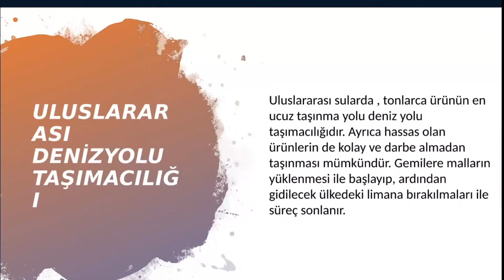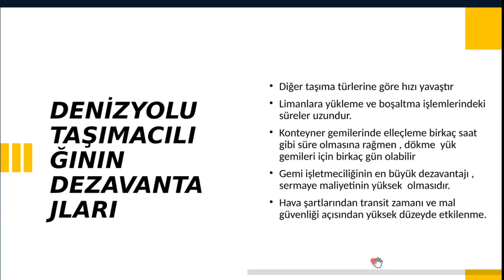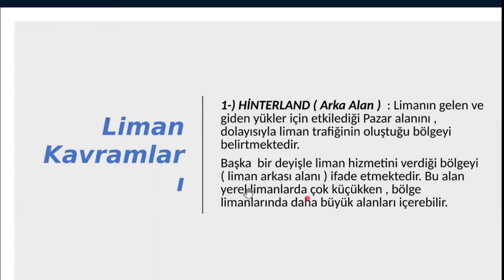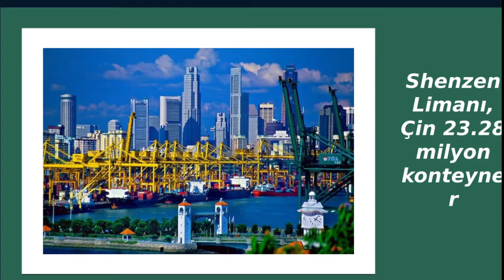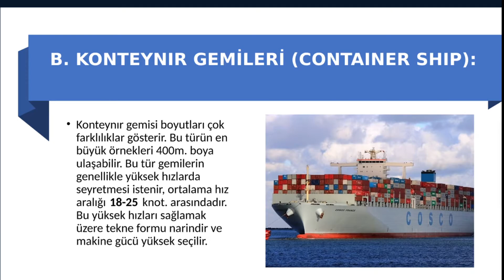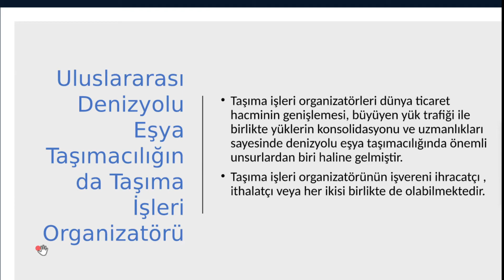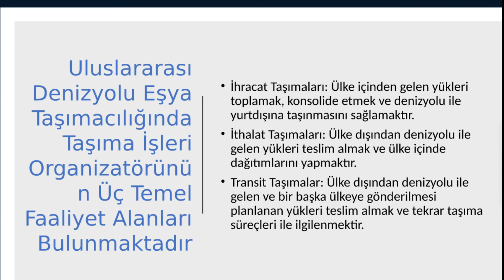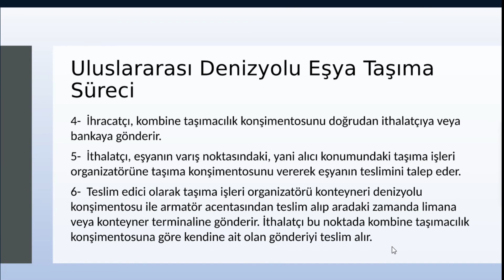taşımacılık yönetimi II 6 Hafta UDYET Uluslararası Denizyolu Eşya Taşımacılığı